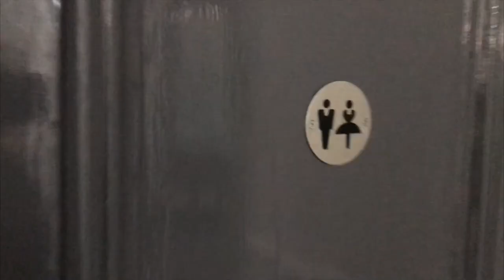Andy Bell (Erasure) is Torsten - Queereteria (Official Promo Excerpt)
The third in of a series of video vignettes that were made in support of Andy Bell's "Torsten In Queereteria" album that was released on 12th April, 2019. It was also the title track of the 'Andy Bell is Torsten in Queereteria TV' theatre show which ran at London's Above The Stag Theatre for three weeks from 10th April, 2019. More details on the album, including the very limited CD edition (with bonus Bronski Beat remix) housed in a hardback photo, lyrics and poetry book

Saucy club footage courtesy of Richard Jeffs of Baim Films.